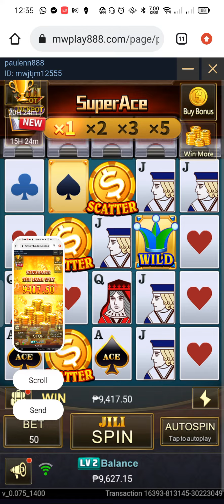Super Ace BET 50 Sabog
Play, Win and Enjoy!!